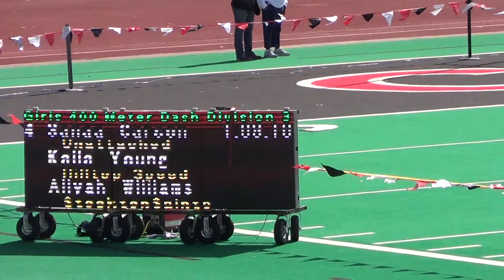Sanaa 400M Run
3M Track meet 5/16/2015